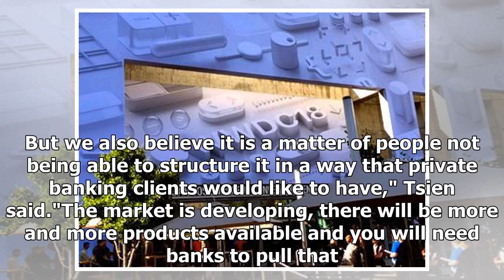Singapore's OCBC planned China's asset management business to promote profitability